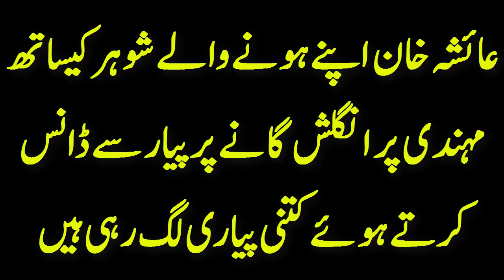عائشہ خان اپنے ہونے والے شوہر کیساتھ مہندی پر انگلش گانے پر ڈانس کرتے ہوئے کتنی پیاری لگ رہی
عائشہ خان اپنے ہونے والے شوہر کیساتھ مہندی پر انگلش گانے پر پیار سے ڈانس کرتے ہوئے کتنی پیاری لگ رہی ہیں